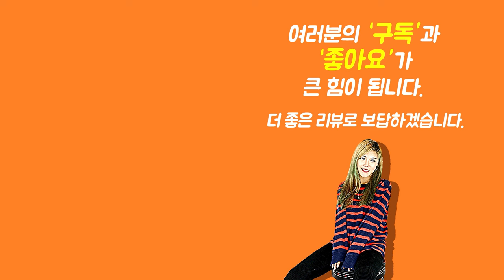[Show me the ITEM 1160회] Aclam 이펙터케이스 Hybrid Track XS1